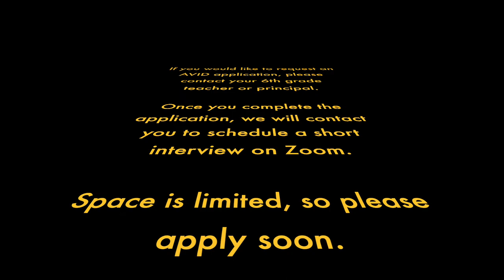Bell AVID recruitment video